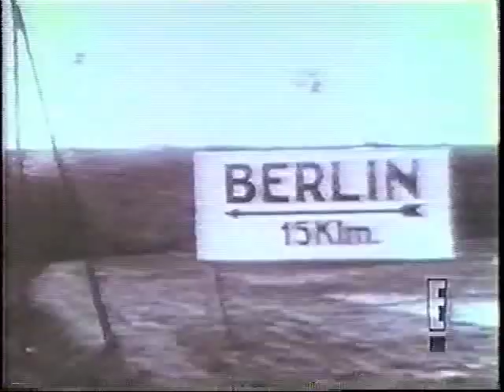'Louise Brooks' from Mysteries and Scandals documentary biography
Mary Louise Brooks (November 14, 1906 -- August 8, 1985), generally known by her stage name Louise Brooks, was an American dancer, model, showgirl and silent film actress, noted for popularizing the bobbed haircut. Brooks is best known as the lead in three feature films made in Europe, including two G. W. Pabst films: Pandora's Box (1929), Diary of a Lost Girl (1929), and Prix de Beauté (Miss Europe) (1930). She starred in 17 silent films and, late in life, authored a memoir, Lulu in Hollywood.
rooks made her screen debut in the silent The Street of Forgotten Men, in an uncredited role in 1925. Soon, however, she was playing the female lead in a number of silent light comedies and flapper films over the next few years[citation needed], starring with Adolphe Menjou and W. C. Fields, among others.
She was noticed in Europe for her pivotal vamp role in the Howard Hawks directed silent "buddy film", A Girl in Every Port in 1928.[3]
In an early sound film drama, Beggars of Life (1928), Brooks played an abused country girl on the run with Richard Arlen and Wallace Beery playing hoboes she meets while riding the rails. Much of this film was shot on location, and the boom microphone was invented for this film by the director William Wellman, who needed it for one of the first experimental talking scenes in the movies.
By this time in her life, she was mixing with the rich and famous, and was a regular guest of William Randolph Hearst and his mistress, Marion Davies, at San Simeon, being close friends with Davies' niece, Pepi Lederer. Her distinctive bob haircut, which became eponymous, and is still recognized to this day, helped start a trend; many women styled their hair in imitation of her and fellow film star Colleen Moore.[4] Soon after the film Beggars Of Life was made, Brooks, who loathed the Hollywood "scene", refused to stay on at Paramount after being denied a promised raise, and left for Europe to make films for G. W. Pabst, the prominent Austrian Expressionist director.
Paramount attempted to use the coming of sound films to pressure the actress, but she called the studio's bluff. It was not until 30 years later that this rebellious move would come to be seen as arguably the most savvy of her career, securing her immortality as a silent film legend and independent spirit. Unfortunately, while her initial snubbing of Paramount alone would not have finished her in Hollywood altogether, her refusal after returning from Germany to come back to Paramount for sound retakes of The Canary Murder Case (1929) irrevocably placed her on an unofficial blacklist. Actress Margaret Livingston was hired to dub Brooks's voice for the film,[5] and the studio claimed that Brooks' voice was unsuitable for sound pictures.
[edit]In Europe